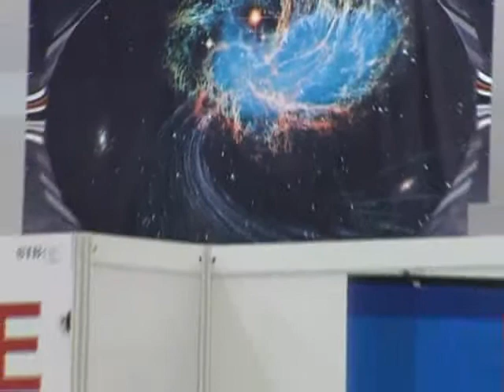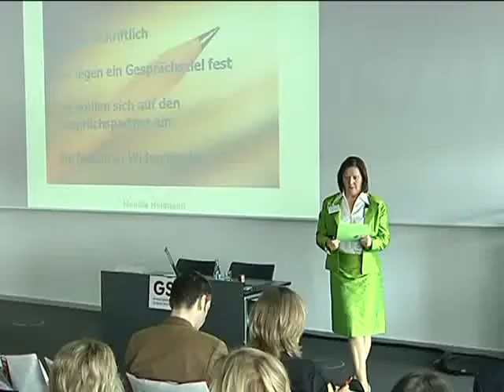GSA auf der Leitmesse der Veranstaltungsbranche -STB in Stuttgart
Auch in diesem Jahr hat die GSA einen Messestand auf der STB. Monika Heilmann war als Gast-Speakerin vor Ort.